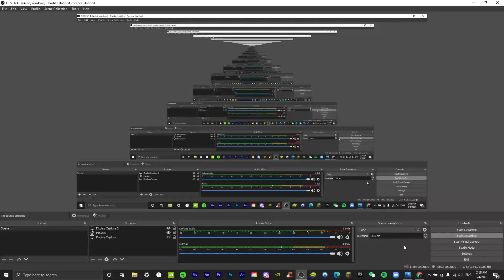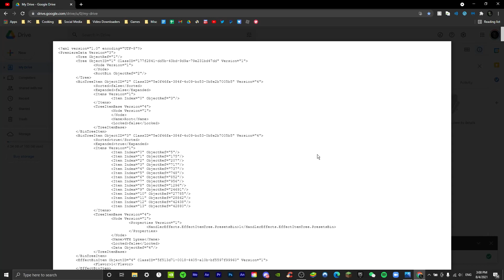100+ Free Fortnite Editing Presets Premiere Pro (edit like sack, tmotty, qlwlp, precise, maxi)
Here's the link to the free preset

This buildup will help you edit like sack, qlwlp, nadavb, tmotty, naiv. I hope you like this premiere pro tutorial.